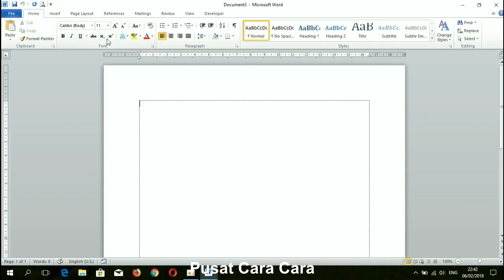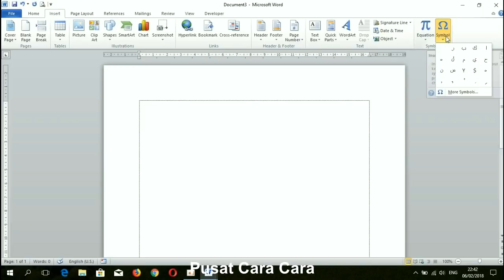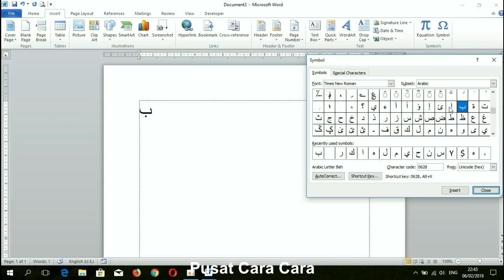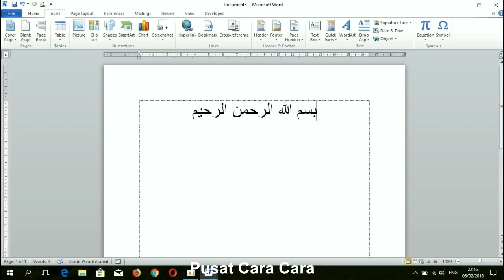Cara Menulis Huruf Arab Tanpa Install Font Arabic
Cara Menulis Huruf Arab Tanpa Font Arabic

Untuk menuliskan atau mengetikkan huruf arab tanpa font arabic, maka kita bisa memanfaatkan fitur Insert Symbol yang ada di Ms Word.
Caranya sangat mudah. Cukup klik menu "Insert" lalu klik "Symbol", lalu klik "More Symbol".
Selanjutnya pilih jenis Font, saya biasanya menggunakan "Times New Roman", kemudian pada parameter Subset pilihah "Arabic".

Langkah berikutnya adalah kita tinggal pilih huruf2 arab yang akan kita masukkan. Caranya cukup dengan double click pada huruf yang dimaksud.

Semoga bermanfaat.